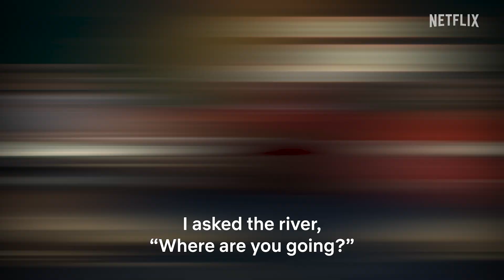Try Not To Laugh Challenge Ft. Rajkummar Rao, Huma Qureshi & Radhika Apte | Monica, O My Darling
What’s funnier than bad jokes? Your favourite stars cracking them!🤣

Watch Radhika Apte, Huma Qureshi & Rajkummar Rao in crime - thriller, Monica, O My Darling, streaming now, only on Netflix.